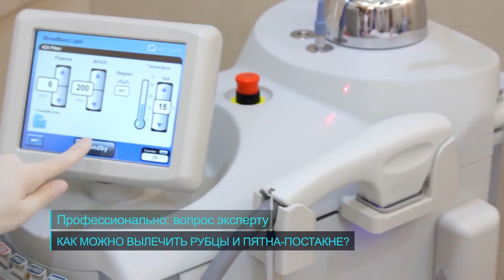Медицина XXI века / Аллергии / Акне / Укус змеи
Насколько аллергичны люди в 21 веке? Кто  чаще становится причиной аллергии у человека - кошки или коты?  А может ли аллергия на что-либо проявиться во взрослом возрасте?  И как понять, насморк от того, что простудился или это аллергический ринит? На эти и другие интересные темы беседуем с профессором аллергологом-иммунологом.
Летняя пора – время путешествий и активного отдыха.  Приморье богато не только красивыми морскими и лесными пейзажами, но и ядовитыми змеями. Что делать, если укусила змея? В чем заключается первая помощь, а чего категорически нельзя делать. В рубрике «Первая помощь» рассказывает токсиколог-реаниматолог.